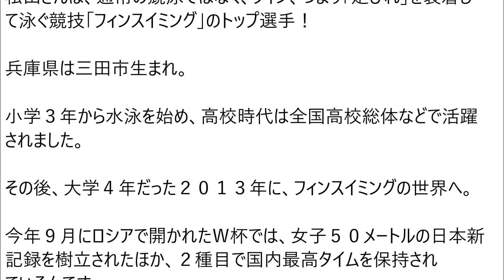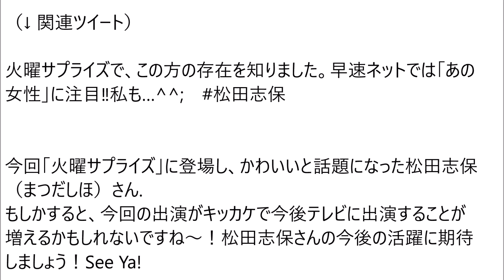松田志保・プロフィール（身長、血液型など）